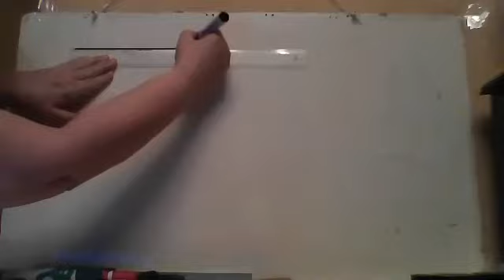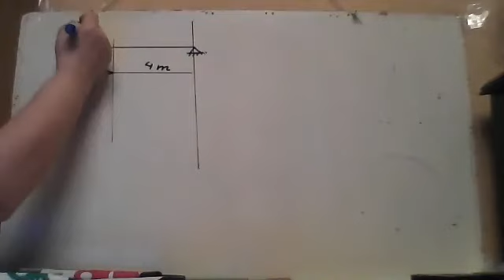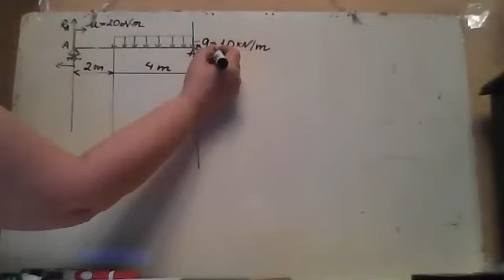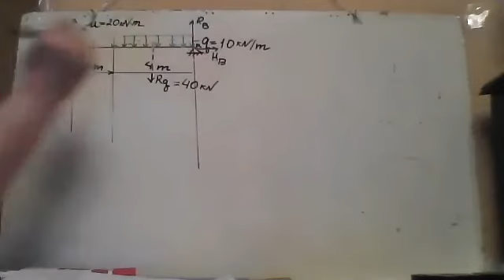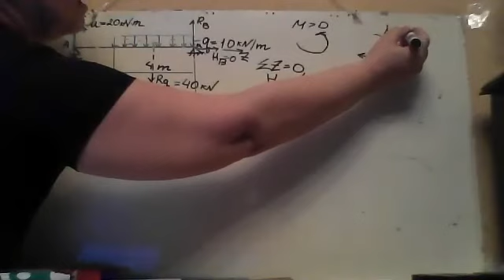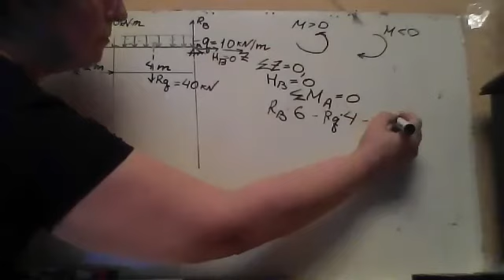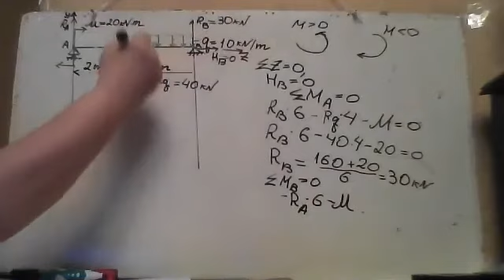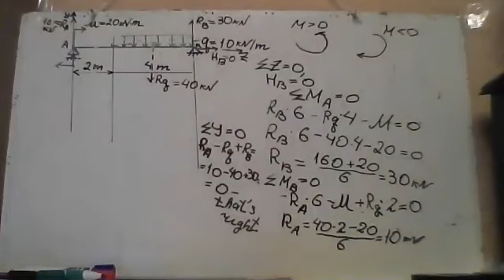Practical lesson "A beam with 2 supports". Part 1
30 апреля 2020 г.